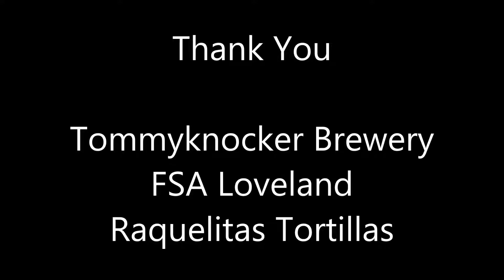3rd Annual A Perfect Pairing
Special thanks to Tommyknocker Brewery, Food Service of America Loveland and Raquelitas Tortillas.